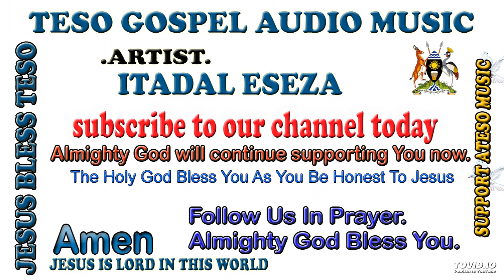IJO AMUNO KA BY ITADAL ESEZA